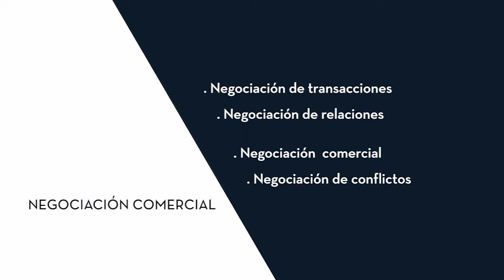DEV Módulo de Negociación Comercial José Ignacio Tobón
Módulo de Negociación Comercial del programa Dirección Estratégica en Ventas (DEV) presentado por su profesor José Ignacio Tobón